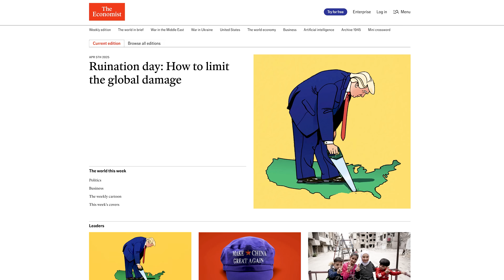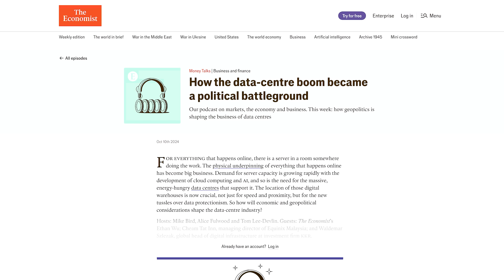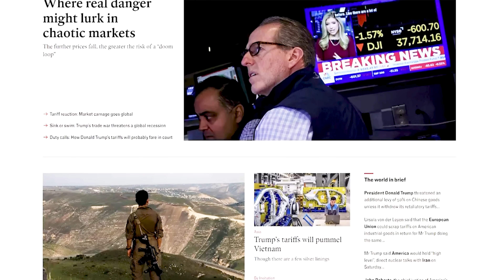Black Holes Keep Growing Forever Inside